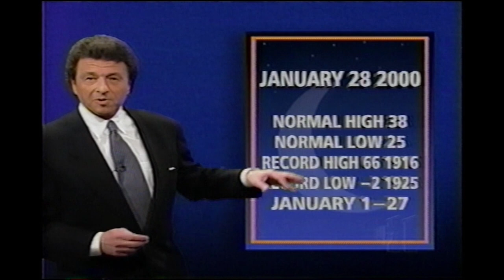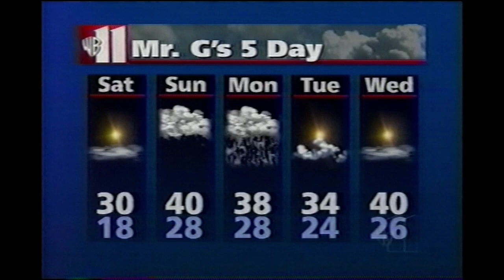January 28, 2000 - WPIX News At Ten - Mr. "G" Weather